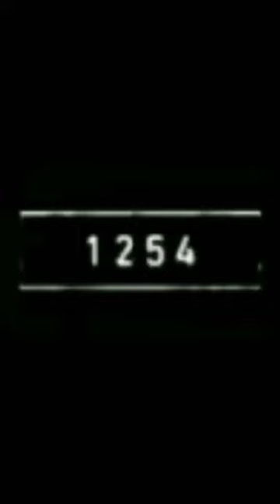2023 vulture vs 5000 bce with robot FF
2023 vulture vs 5000 bce with robot FF